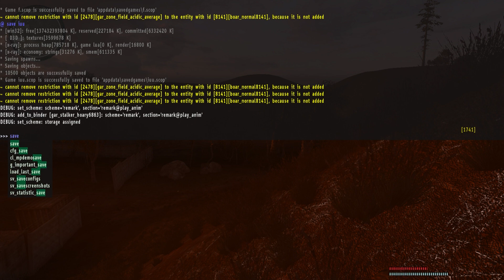Dollchan 7 Inception Call of Chernobyl►КВЕСТЫ СВАЛКИ ►#7 ПРОХОЖДЕНИЕ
Прохождение Dollchan 7 Inception Call of Chernobyl.